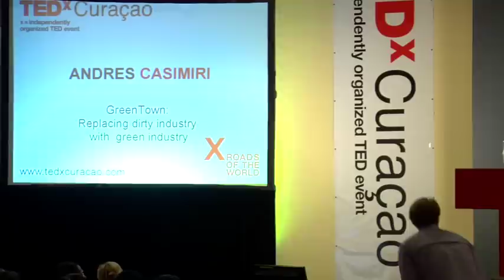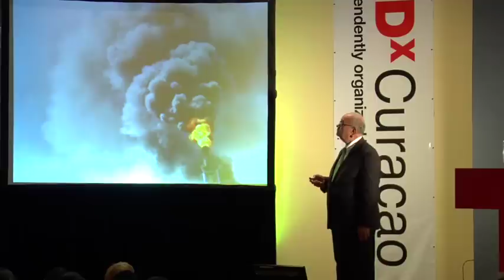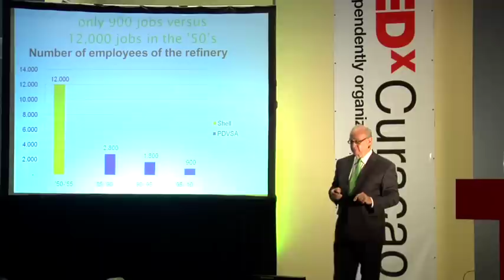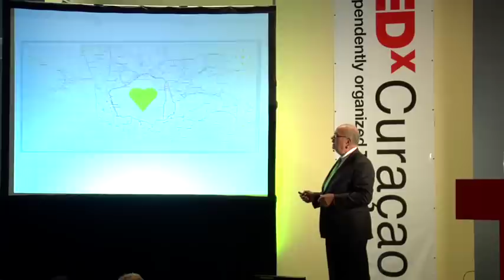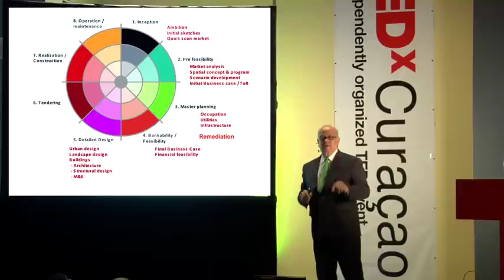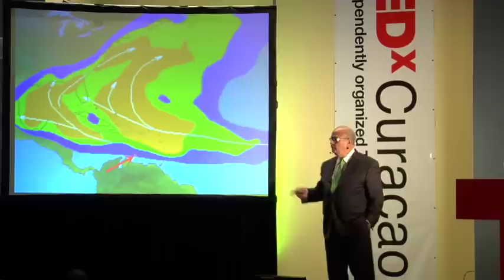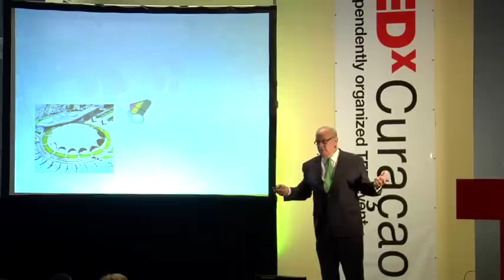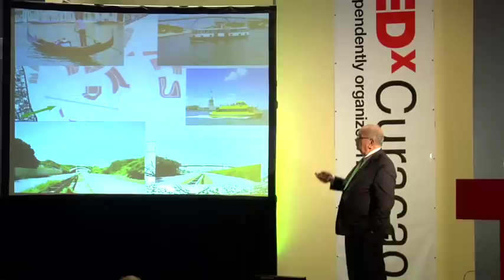Andres Casimiri: GreenTown: "Replacing dirty industry with green industry"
President of the Board GreenTown - Curaçao Renewables & Environment Industry.
GreenTown is to become a neutral emission city, the first one in the Caribbean.